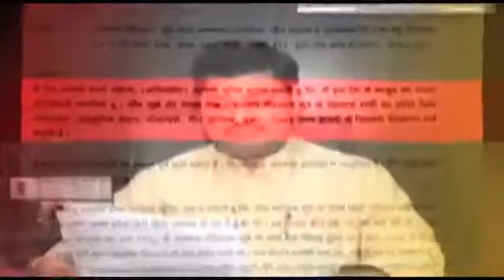kinnar Maa trust and team hard work during Covid19 pandemic....thanks to all of you